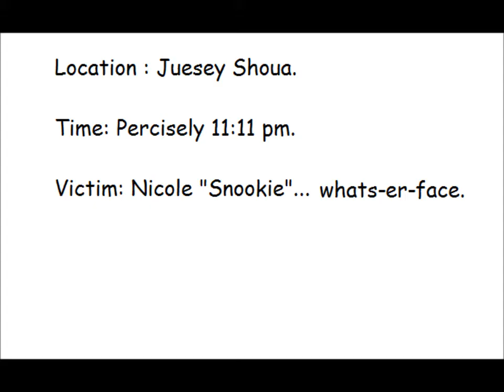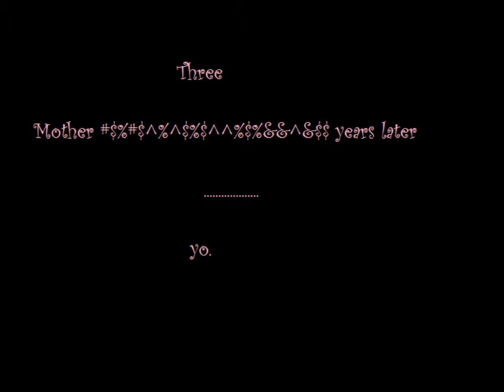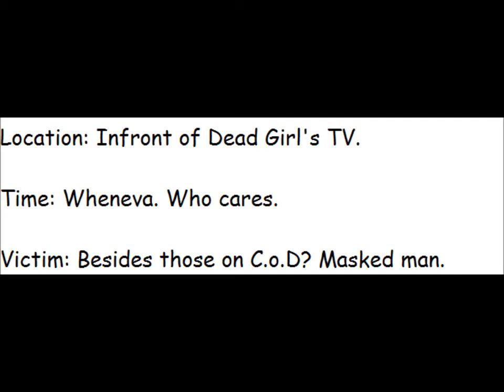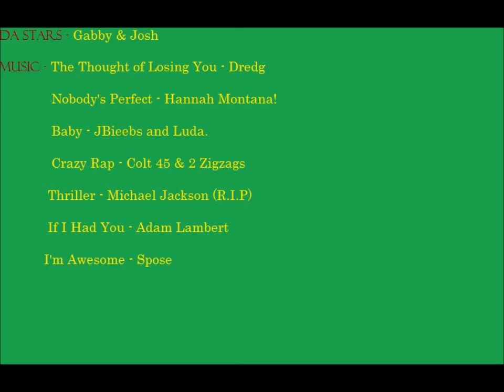Pure Awesomeness # 3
Ah. Yeah. The title says it allll. ;)